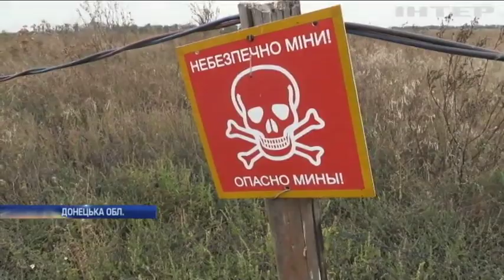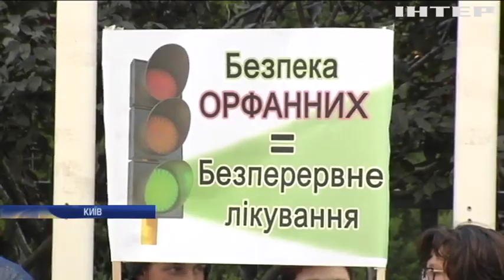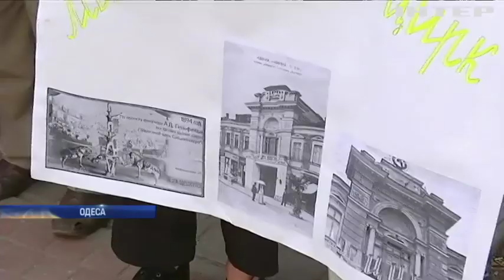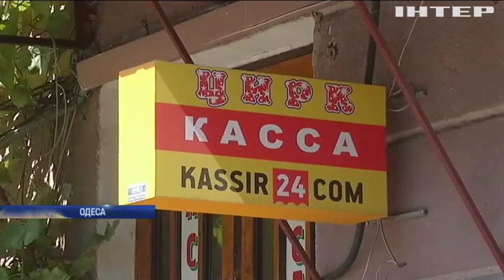Новости 12:00, выпуск за 18 сентября 2019 года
Дивіться у випуску: У Мінську обговорять механізм виплати пенсій на окупованих територіях. Верховна Рада України відмовилася скасувати закон про імпічмент президента. У Черкасах із пістолета застрелили чоловіка